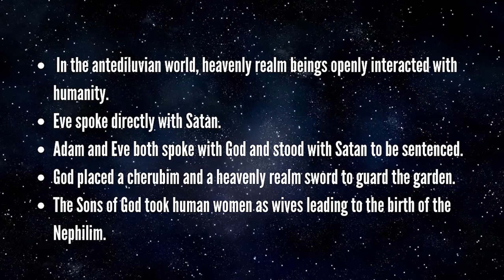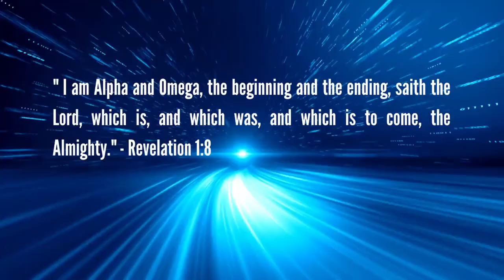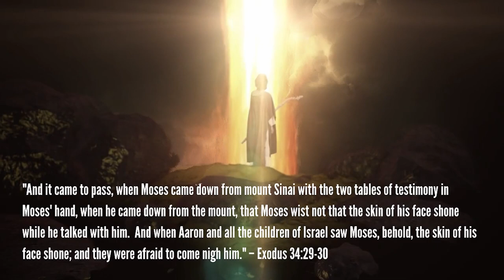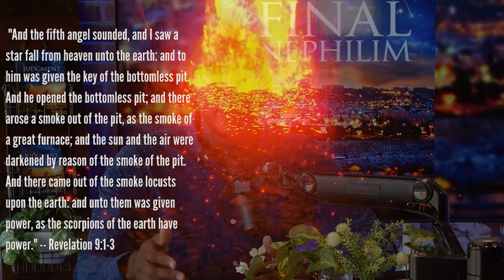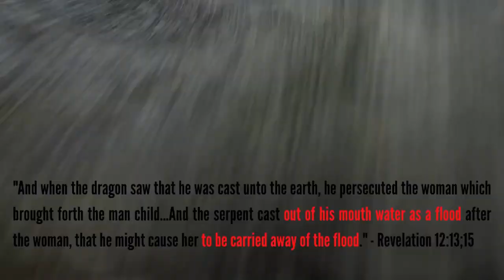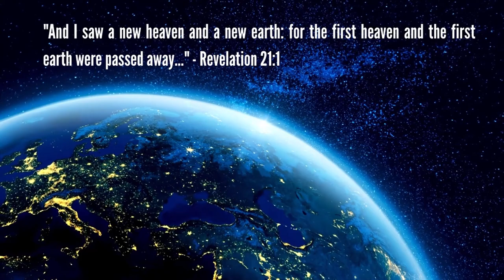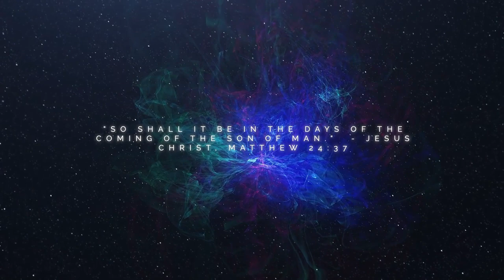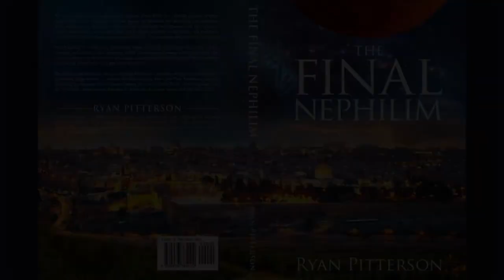The Mysteries of the Veil: Human and Angelic Realms Revealed!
Many passages in the Bible detail encounters with angels. So why can't we see them today? Join Ryan Pitterson, author of the Amazon #1 Bestseller Judgment Of The Nephilim, for an exploration into "the Veil" - the barrier between the human and spirit realm. In the Days of Noah, Scripture describes an era when the veil was removed - angels, the Devil and even God, openly interacted with humanity. And in the end times, that veil will once again disappear, ushering in the events of the book of Revelation.

This is part 3 in The Final Nephilim series - a six-part series leading to the launch of The Final Nephilim, the sequel to the Amazon #1 Bestseller Judgment Of The Nephilim.

THE FINAL NEPHILIM - Now Available For Pre-Order
The highly anticipated sequel to the Amazon #1 Bestseller Judgment of The Nephilim. A comprehensive Biblical study of the book of Revelation and end times Bible prophecy.

“And I will put enmity between thee and the woman, and between thy seed and her seed; it shall bruise thy head, and thou shalt bruise his heel.”  Genesis 3:15

Just as the book of Genesis prophesied that the Messiah would one day be born of “the seed of the woman,” so too was “another seed” predicted to come to earth – the Antichrist. While many have portrayed him to be a charismatic, military genius, the Antichrist will be something far more sinister. He is the Final Nephilim, a fallen angelic-human hybrid who will use occult power to lure most of the world into the greatest deception in human history. And the only thing that can stop him is the return of our Lord Jesus Christ.

Prepare for a study in Revelation that travels through time and space using ancient Biblical events to decipher the most mysterious prophecies of the Apocalypse, including:

- Will the fallen angels once again attempt to “mingle themselves with the - seed of men”?
- Who or what is the Antichrist? Does he have a supernatural origin?
- What is the connection between quantum physics and the Biblical symbolism of the scroll?
- What role do UFOs and alien phenomena play in end of time events?
- How do Jesus’ warnings about the Days of Noah decipher the prophecies of Revelation?

This is the culmination of God’s plan to redeem humanity from sin and judge the fallen angels. It is the fulfillment of Jesus’ mission to restore righteousness, hope, and love in the Earth forever. This is THE FINAL NEPHILIM.

WITH EXCLUSIVE BONUS VIDEO CONTENT!

Scan the QR codes within the book to unlock exclusive video commentary from author Ryan Pitterson. Join Ryan as he explains the concepts from the book and provides a bonus commentary on the end times Nephilim deception.